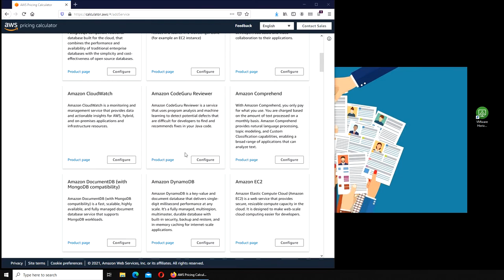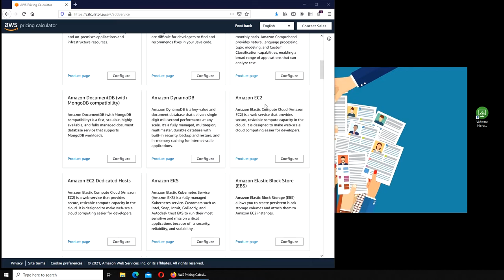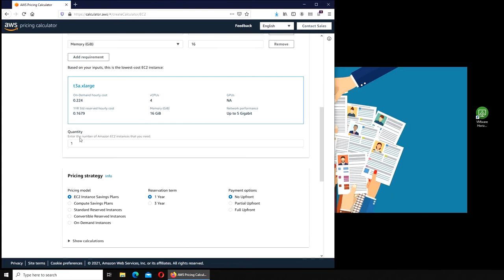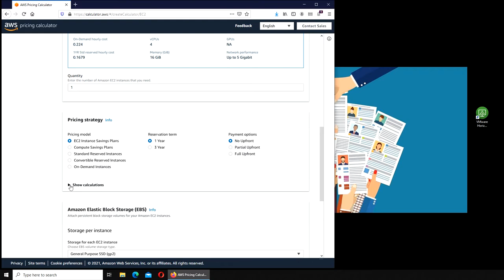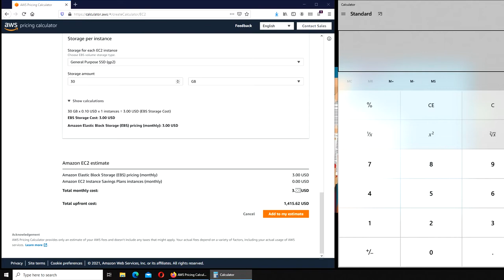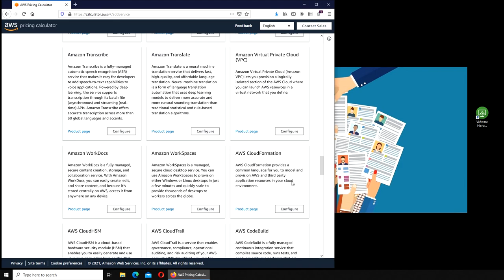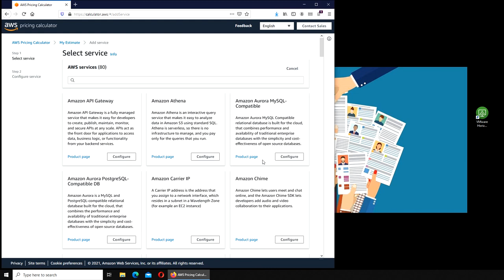aws Pricing Calculator aka TOC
aws TOC aka Total Cost of Ownership calculator has been revamped and moved